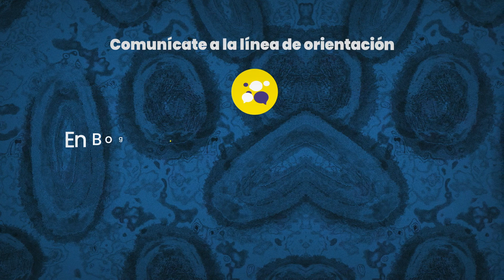¡Viruela símica o del Mono!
Viruela símica o del mono ¡Nada no detiene!
En este video te contamos los síntomas y como se transmite.